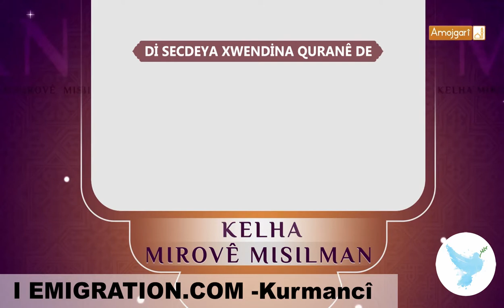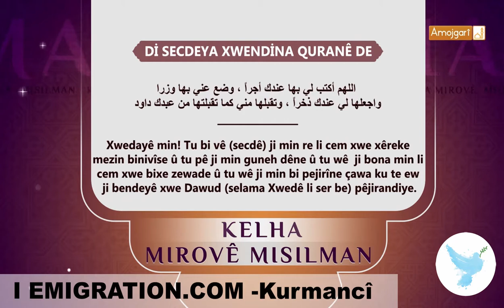28 KALHA MISILMAN 21 Dİ SECDEYA XWENDİNA QURANÊ DE